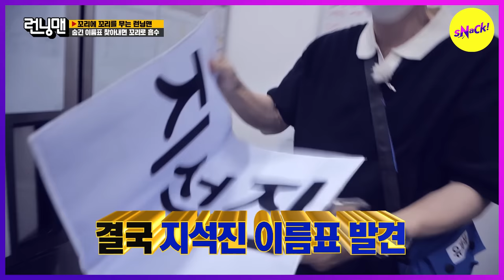[HOT CLIPS][RUNNINGMAN] Captain Yu's next targetis Seok Sam (ENGSUB)